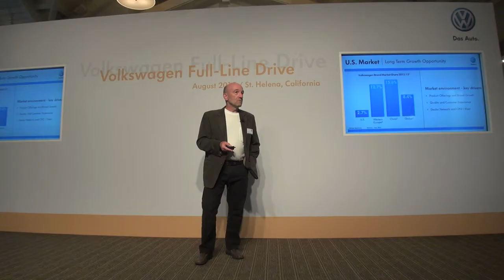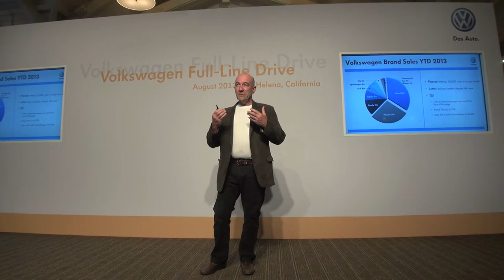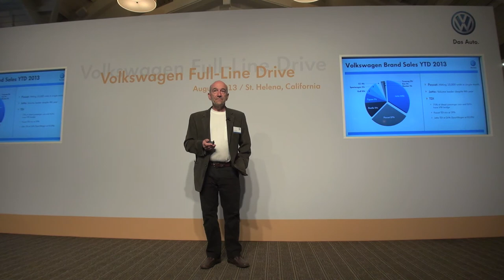Volkswagen sales over view in North America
Volkswagen Sales Overview in North America. An update by Marc Trahan. Executive Vice President of Group Quality Volkswagen North America.